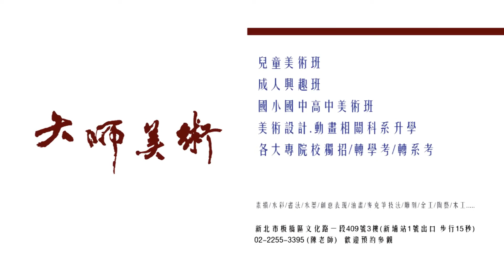新北畫室水彩教學 || 大師美術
新北市畫室-板橋大師美術
專辦美術/設計相關科系升學、各大專院校獨招、轉學/轉系考、國小/國中/高中美術班、興趣.

集合了教學經驗具有30年以上，眾多技藝超群師資
小班制，老師對每個學員都是採個別指導，目的就是要達到精專以及針對每位學員本身問題提供最佳的解決之道，讓來這裡的每位學員能夠用最快速的時間從老師的身上吸收各種看家本領

👉小班制一對一指導，因材施教
👉30年教學經驗，超強師資群
👉榜單/比賽成果屢創佳績
👉定期模擬考，檢測實力
👉創作自由，恣意揮灑創意想法

📣升國高中美術班 招生中
📣升大學美術設計動畫相關科系班 招生中
📣成人興趣班 招生中
📣兒童美術班 招生中
📣工藝創作班 招生中
📣數位手繪班 招生中

新北市板橋區文化路一段409號3樓
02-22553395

大師美術開放時間：
週一二公休,國定假日未開放/遇考試旺季視狀況開放
週三至週六中午14:10~21:00開放/週日早上9:30~17:00開放